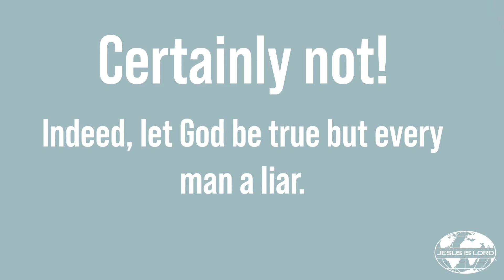Daily Bible Reading - July 4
You can check out the full devotion on this scripture here!

3 Ways to Improve Your Ability to Hear the Holy Spirit